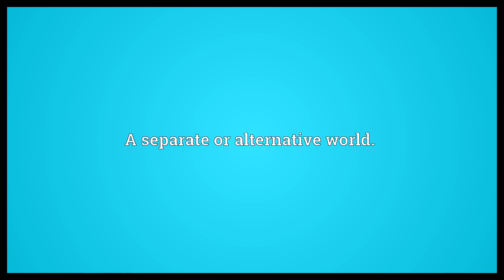Heterocosm Meaning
Video shows what heterocosm means. A separate or alternative world..  Heterocosm Meaning. How to pronounce, definition audio dictionary. How to say heterocosm. Powered by MaryTTS, Wiktionary